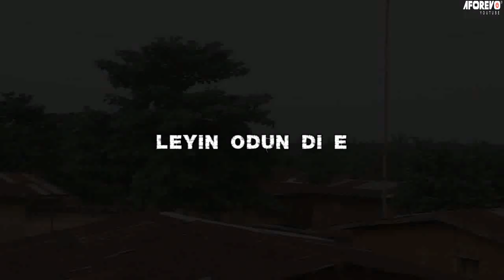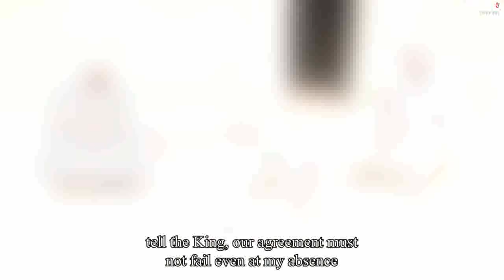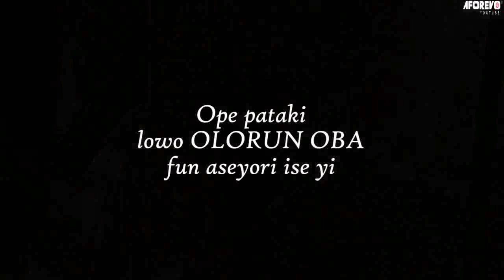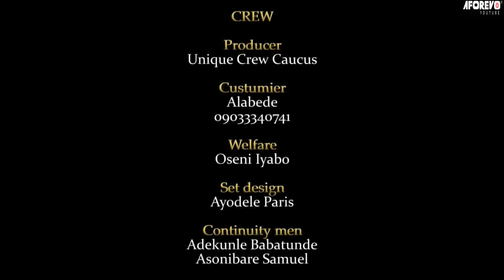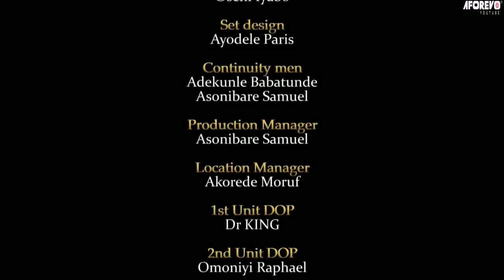IBINU ORISA (WRATH OF THE GODS) LATEST EPIC YORUBA MOVIE STARRING GREAT EPIC ACTORS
A  great EpIC Yoruba movie top trending drama for all to watch and enjoy.